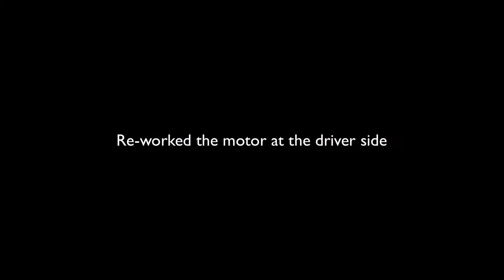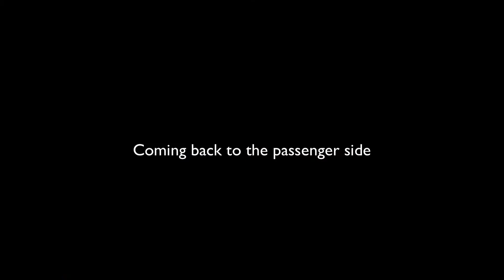Cheap after-market remote door lock/unlock system works good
I bought a generic remote lock/unlock controller and motors (actuators) on Amazon for $50 in total. They were added to my 2007 GMC Sierra 1500, which didn't have remote door/unlock control. Needed some wiring and door work. [The video contains no voice and no music]